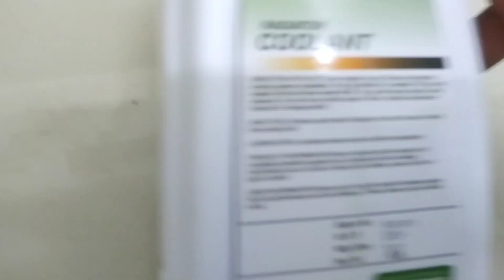Best Car coolant for Car | Esson Car Coolant Green Colour | Salman Mulani Vlogs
In This Video, You are going to see
Best Car coolant for Car. Esson Lubricants Car Coolant Green Colour. Best car coolant just for Rs. 360 only on Salman Mulani Vlogs.

Salman Mulani Vlogs Welcomes You
We Explore New Things Here
You will see Interesting & Exciting Videos

      salmanmulani_6347

       salman.mulani.16

                  SalmanMulani16

Salman Mulani Vlogs always Welcomes you.
Keep Supporting and Keep Loving